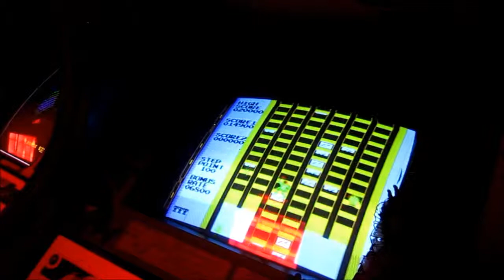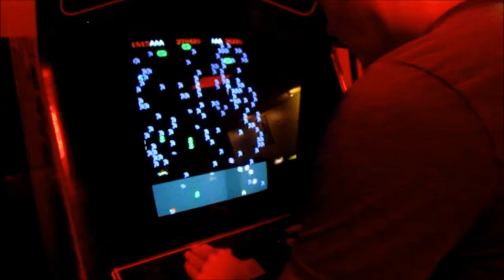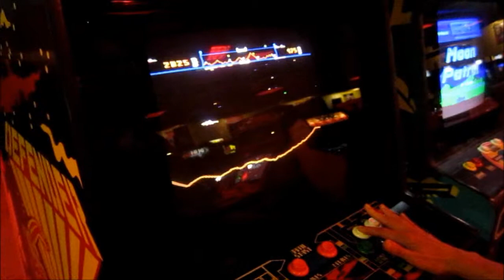Playing Games at Funspot!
Located in Laconia, New Hampshire, Fun Spot is the the mecca of video games!